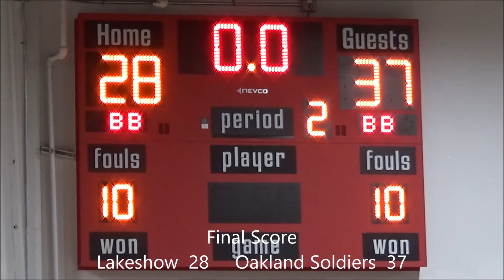AAU Basketball (14U): Oakland Soldiers Navy vs Lakeshow Black 2026, 12-18-21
Oakland, CA